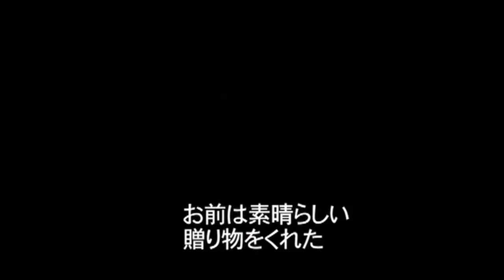『シークレット・ファミリー ザ・トゥルーストーリー』 予告編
実際に起きた監禁事件を元に描いたサスペンス・スリラー、2014年のアメリカ映画。

自動車ディーラーのアルマンドは、一見ハンサムで魅力的にみえる男であった。
しかし、彼には2年もの間 3人の女を地下室に監禁し、彼女らの夫として共に生活をしているという裏の顔があった。
彼のその狂った目的とは、本物の家族を作る事。アルマンドの暴力により、自由への希望を失ってゆく女たち。
だが、3人のうちの一人 ジュリアが妊娠した事により、家族のバランスは狂いはじめる…。